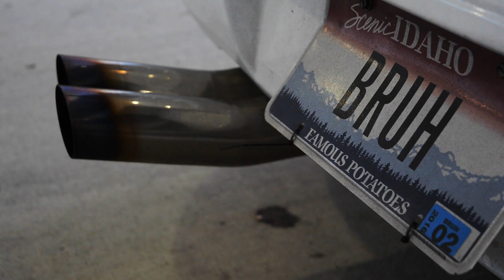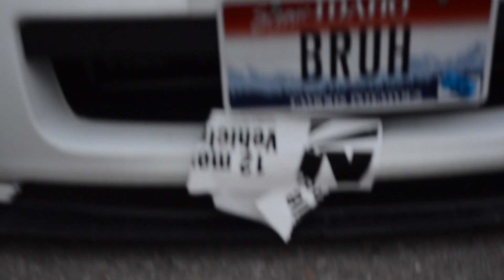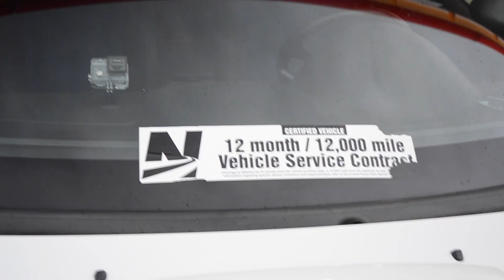Justin's Static WRX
Despite the less than perfect weather, Justin still brought out his very low WRX.